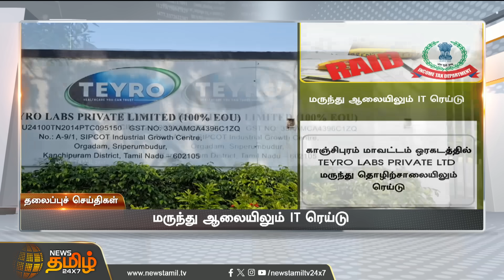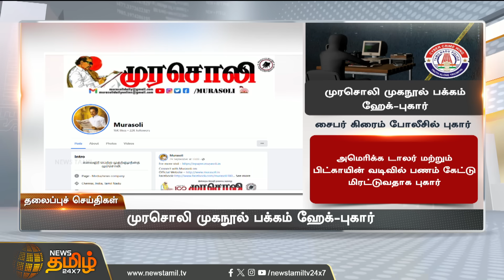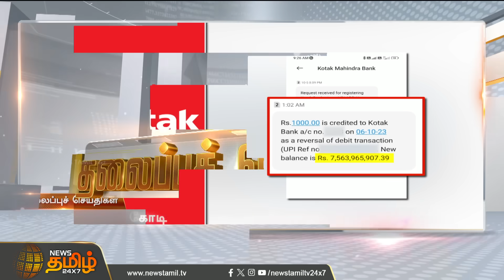Today Headlines - 06 Oct 2023 | இரவு தலைப்புச் செய்திகள் | Night Headlines | NewsTamil24x7